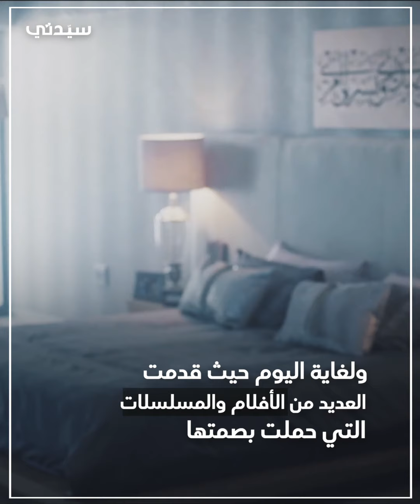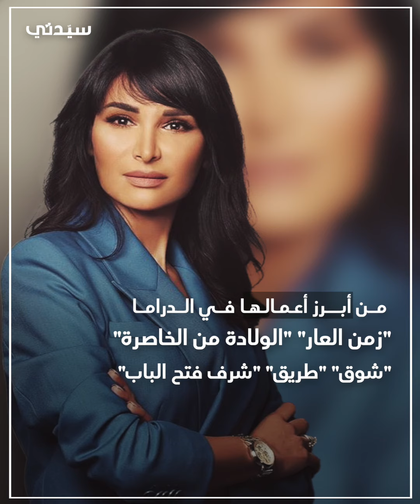في يوم المرأة العالمي .. (8 مخرجات عربيات) رؤية جديدة ومفهوم معاصر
تســهم التجارب النسائية الشبابية في عالم صناعة السينما والدراما في بلورة حضور المرأة وراء العدســة، وإثبــات وجودهــا كمخرجة قــادرة على التميز والمشــاركة فــي المهرجانات الســينمائية في العالمين العربي والغربي. وتبرز في هذا الســياق أســماء مخرجات شــابات واعــدات تمّكـّن من تــرك بصمة في أفــلام حققــت النجاح ونالــت الجوائز وقدمــت قضايا معاصرة وجريئة برؤية جديدة.
تزامناً مع الاحتفال بيوم المرأة العالمي، «سيدتي» التقت 8 مخرجات عربيات يعملن في مجال صناعة الأفــام الســينمائية والمسلسـلات فــي الســعودية والإمــارات ومصر والمغــرب ولبنان والعراق وســوريا